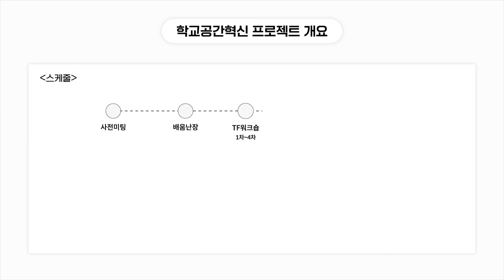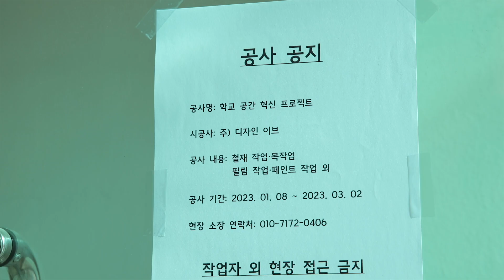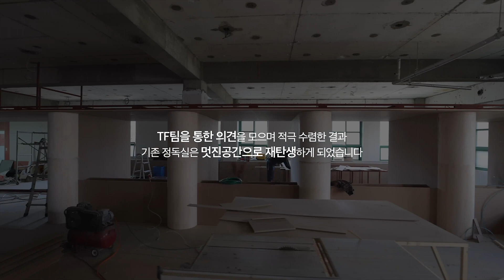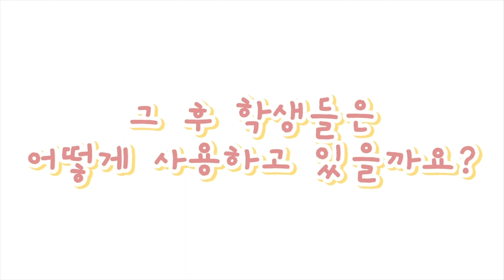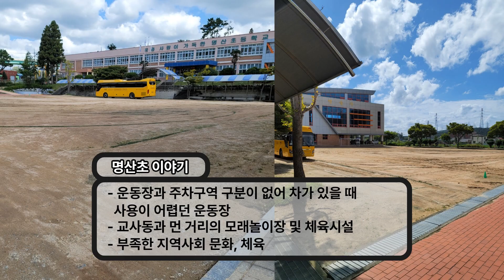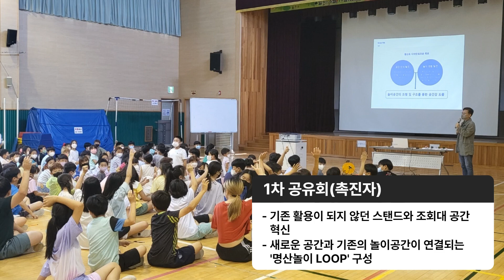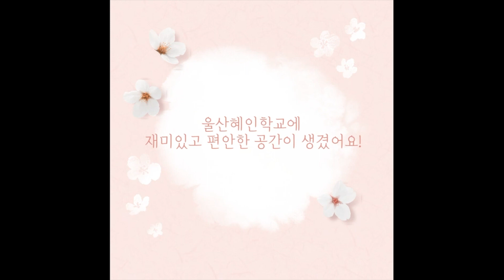2022 학교공간혁신 다담프로젝트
2022년 진행된
학교공간혁신 프로젝트 결과영상입니다🏤

사용자가 참여해 기획하고 설계하는
학교공간혁신 프로젝트‼

전문가를 지원해
학생, 학부모, 교직원 모두가 원하는
학교를 만들어 나갑니다😊

✔ 프로젝트 참여 학교
 - 명산초등학교 - 삼일초등학교
 - 대송고등학교 - 언양고등학교
 - 울산혜인학교